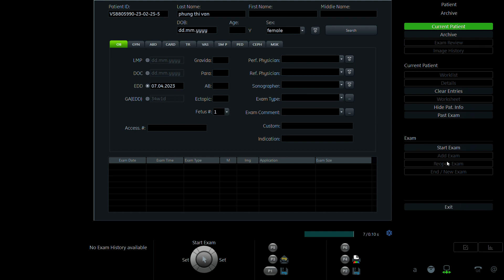PHÙNG THỊ VÂN 1999 p1